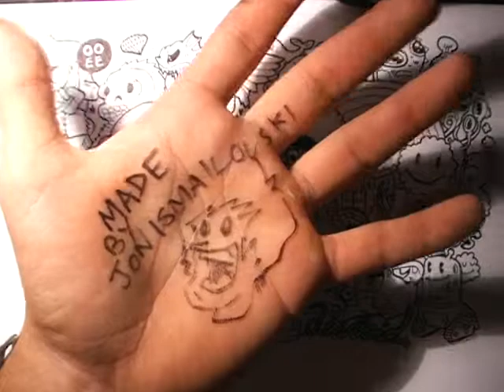Timpe Lapse Drawing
Always wanted to draw a picture and then speed it up. Here is my first attempt

Tiger Rag - Mills Brothers

Enjoy It! - Hayley Mills and Maurice Chevalier (From the Disney film "The Search of the Castaways")